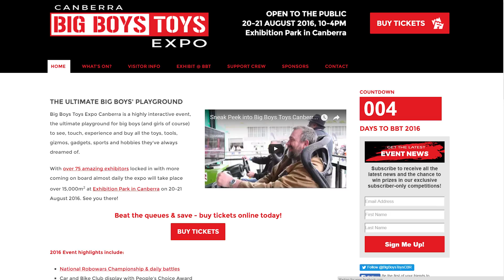Robowars Returns and 1 Day Left to Win a 3D Printer! SSSVEDA Day 15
Come see Combat Robots and other cool things at Big Boys Toys 20-21st of August in Canberra (ticketed event)